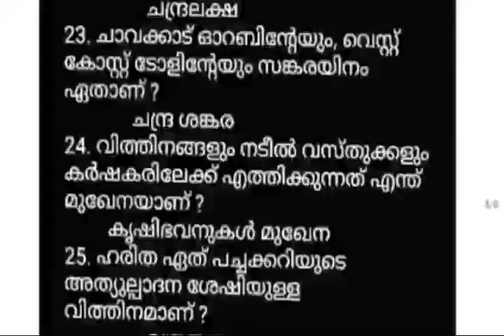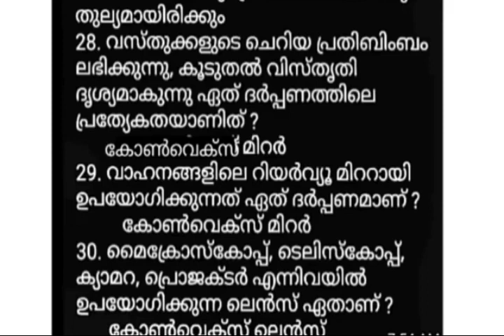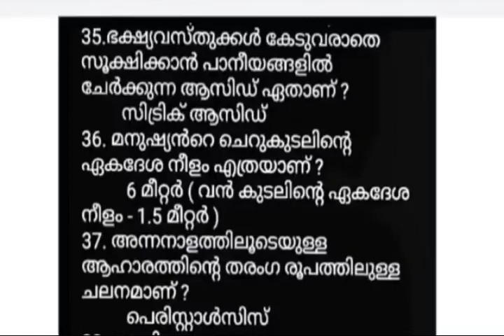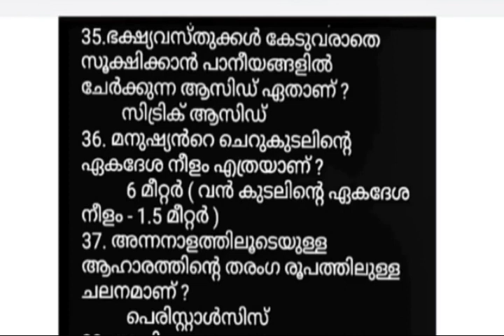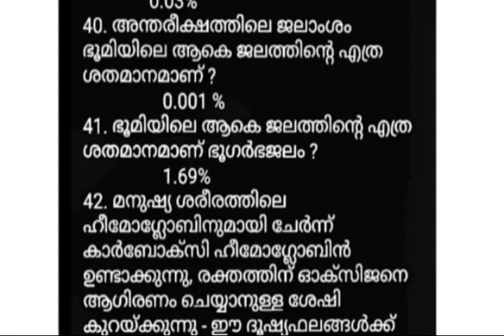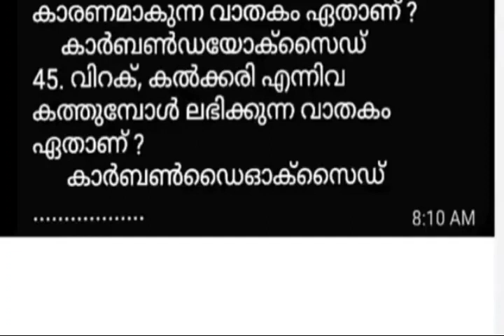Kerala psc - പരീക്ഷകളിൽ ചോദിക്കുന്ന SCERT സ്കൂൾ പാഠപുസ്തക ചോദ്യങ്ങൾ - 16